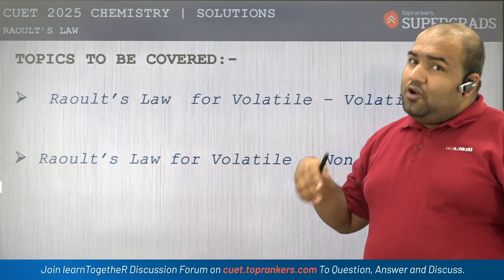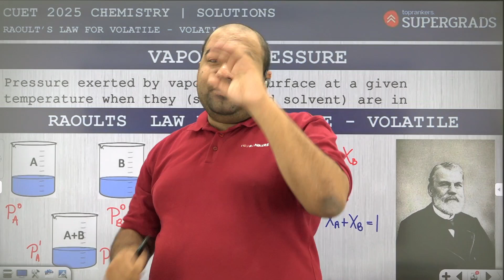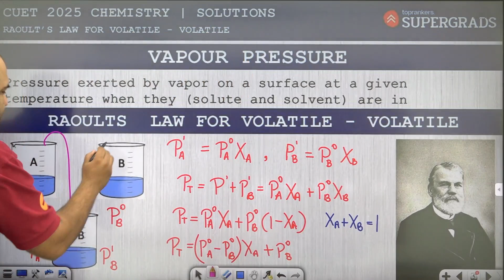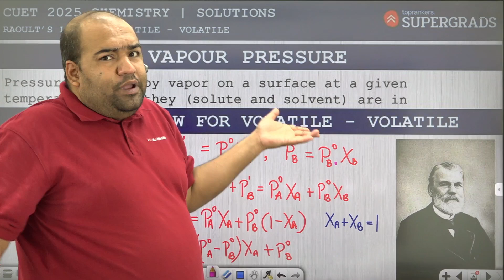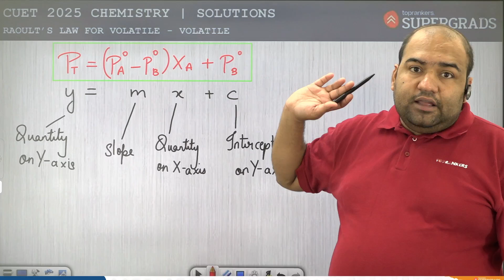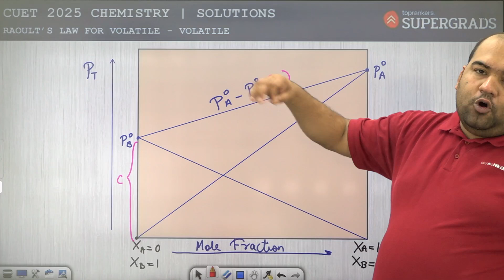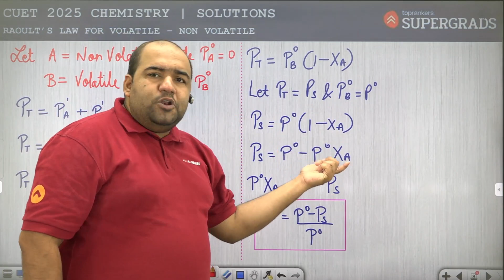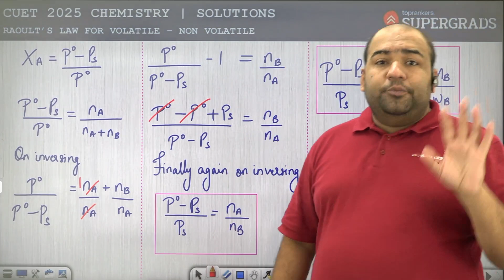CUET 2025 Chemistry | Raoult's Law | Solutions | CUET 2025 Science Stream | प्रारम्भ Free Series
Rahi Sir discusses Raoult's Law from the chapter "Solutions" for Class 12 and CUET 2025. Rahi Sir provides a complete and detailed lecture on Raoult's Law, explaining the concepts thoroughly to ensure a deep understanding. This video is essential for students preparing for CUET 2025 and choosing Chemistry as one of their domain subjects. Make sure to watch the entire lecture to grasp the key principles and applications of Raoult's Law, which is crucial for both your board exams and CUET preparation.

🔴 Topics Covered:

Introduction to Raoult's Law
Explanation of Ideal and Non-Ideal Solutions
Application of Raoult's Law